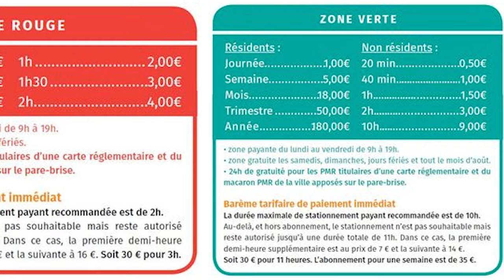Comment j'ai trouvé mon 1er INVESTISSEMENT IMMOBILIER LOCATIF ?🚀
🎓 Un salaire sans rien faire... ou presque 😉 🔻🔻LIRE LA SUITE 🔻🔻

▬▬▬▬▬▬▬▬▬▬▬ ℹ️INFOS ℹ️▬▬▬▬▬▬▬▬▬▬▬▬

►DESCRIPTION :
Je suis heureux de partager avec vous mon expérience en matière d'investissement immobilier locatif dans les parkings/garages. Dans cette vidéo, je vous explique comment j'ai trouvé mon premier investissement immobilier locatif dans un parking/garage.

Je suis convaincu que le frugalisme est essentiel pour prendre soin de vos finances et atteindre l'indépendance financière. Vivre mieux avec moins, en accord avec vos valeurs, est la clé pour devenir libre financièrement. Je vous donne toutes les astuces nécessaires pour développer votre frugalité et ainsi avoir suffisamment d'argent pour atteindre l'indépendance financière et réaliser vos rêves.

En investissant dans un parking/garage, vous pouvez générer des revenus passifs intéressants. Si vous voulez en savoir plus sur mes techniques d'investissement dans les parkings/garages, je vous invite à suivre ma chaîne. Je partage régulièrement des conseils pratiques et des astuces pour vous aider à atteindre vos objectifs financiers et à réaliser votre indépendance financière.

Découvrez les meilleures opportunités d'investissement dans le monde.

N'hésitez pas à me laisser vos avis et poser vos questions.
Vous pouvez aussi me faire des suggestions de thèmes dont vous voudriez que je parle.